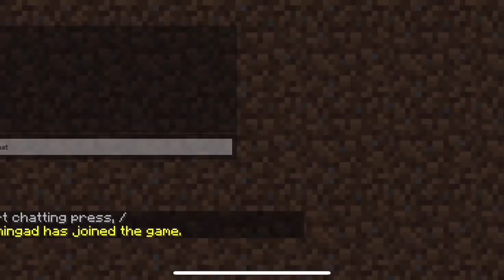Clash of Clans | By Eric Gaming AD | A Gaming Channel by small kid